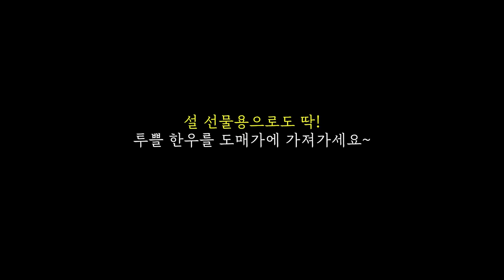먹고 죽자! [다시 돌아온 동거시트콤 EP.1]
🐮투쁠 한우 설맞이 초특가 할인🐮

2024년 1월 1일, 자살예방 상담번호가 '109' 하나의 번호로 통합됩니다.